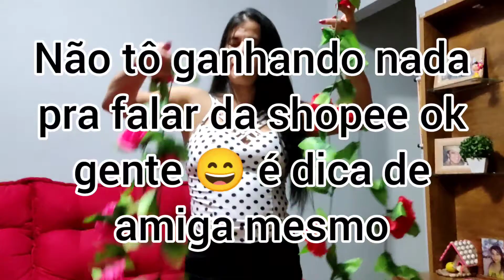🛑SALADA DE REPOLHO FÁCIL E MOSTRANDO MIMOS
A RECEITA DE HOJE É UMA SALADA DE REPOLHO CREMOSA
MARAVILHOSA, RÁPIDA E MUITO FÁCIL ECONÔMICA FICA DELICIOSA PRA VOCÊ FAZER AGORA MESMO NA SUA CASA PRA SUA FAMÍLIA

UM ABRAÇO!!

INGREDIENTES;👇

 _ REPOLHO
_ UMA CENOURA MÉDIA RALADA
_ AZEITONAS
_ 2 COLHERES de SOPA) de MAIONE
_ ORÉGANO
_ CURY
_ 1 CAIXA de CREME de LEITE de 200g
_ AZEITE OU ÓLEO
_ CHEIRO VERDE A GOSTO
_ PÁPRICA DOCE

RECEITAS FÁCEIS (SALGADO)::MASSAS ALMOÇO COMPLETO:: LANCHES FÁCIL

🛑DICAS CASEIRAS FÁCEIS ( SABÃO CASEIRO MULTIPLICADO)CHÁS/SUCO NATURAL SAUDÁVEL / OUTROS

🛑 SOBREMESA FACIL PRESTÍGIO GELADO

SABÃO CASEIRO MULTIPLICADO RENDE MUITO FÁCIL DE FAZER 🙏

CANELONE simples

BOLINHO de CHUVA fácil de fazer delícia

🛑 PÃO FOFINHO CASEIRO MUITO FÁCIL

PATÊ DE FRANGO CREMOSO 😋

🛑 PÃO FOFINHO CASEIRO RENDE BASTANTE

🛑 TORTA DE FRANGO DE LIQUIDIFICADOR FOFINHA

BOLO DE LIMÃO FOFINHO